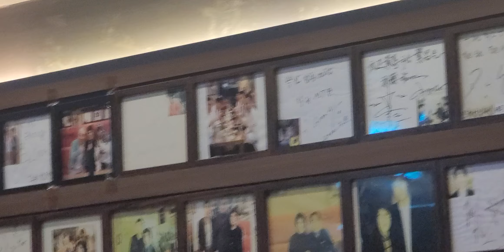왜 수변최고돼지국밥을 엄지척하는지 알겠습니다 👍👍👍